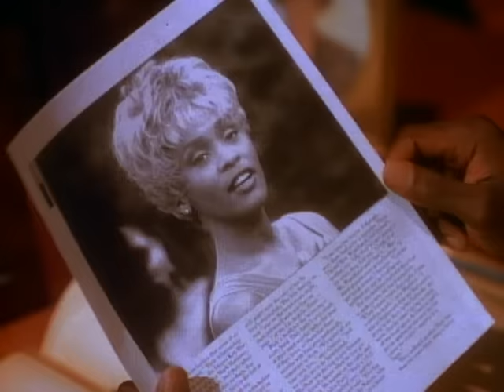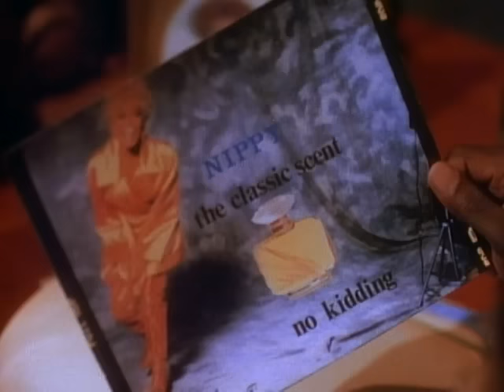Whitney Houston - My Name Is Not Susan (Official Video)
Official Video for My Name Is Not Susan” by Whitney Houston

Ask your voice device to play Whitney Houston!

Lyrics:
My name is not Susan
So watch what you say
If you still need her
Then be on your way
Don't want to hear about Susan
She's got nothing on me
So show some respect for the love you receive
(No, no, no, no, no -- get it right)